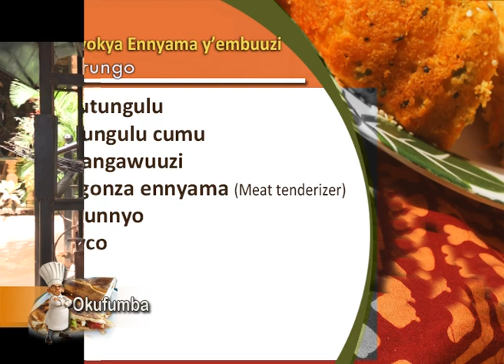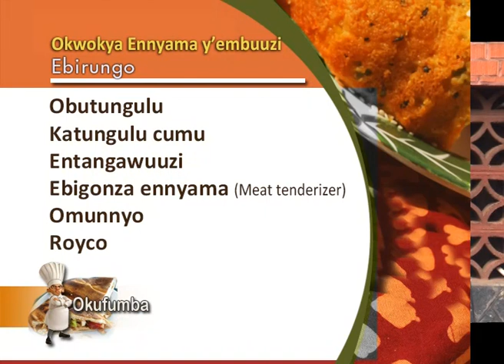Okufumba : Okozesa ki okugoonza ennyama naddala eya Mucomo? A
Ennanaansi oba Eppapaali gwe atalina Meat Softener.

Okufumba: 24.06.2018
Presenter: Chef Frank